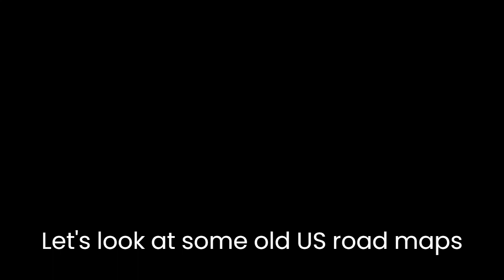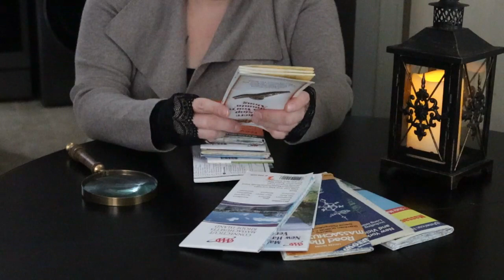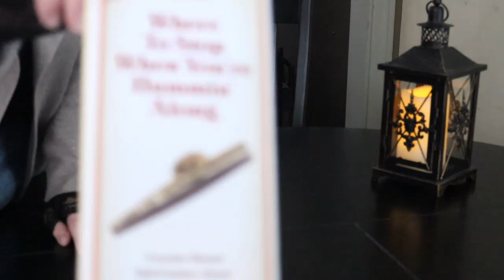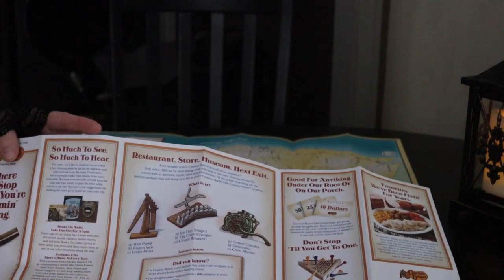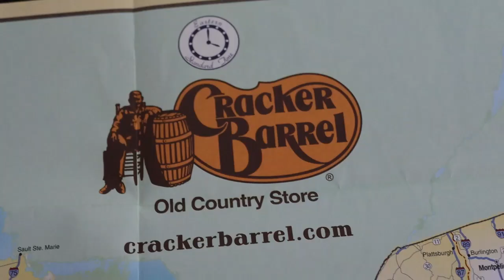A Vintage Map & Vintage Ponchos / road trip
Join me while we examine an old road map of the USA, courtesy of Cracker Barrel restaurants. We will take a look at some vintage ponchos as well.
Cracker Barrel restaurants are an icon of the US road trip! Tons of locations all throughout the country, each with it's own country store.
How many places have you visited? Where have you always wanted to travel to? What's you favorite destination?
Pack your traveling poncho,  follow me on the road to adventure and stay as long as you like!